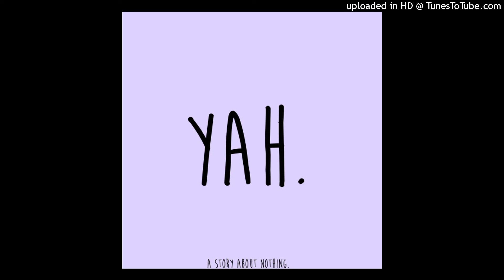You'nt Knöw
Im gêtting bëtter

Thank you :) for stopping by ^_^